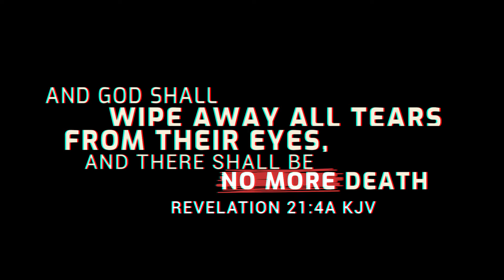Christafari - NO MORE (Official Music Video) Tributo a Ulises de Rescate (Argentina World Cup Win)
Directed by Javier Del Cid
Shot by Javier Del Cid @estudio.cero @javierdelcid
Special FX: Juan Martinez @touchalifemedia @poesiaviva.art
Additional help by Adiel Valle and Deisy Malva.
Drone: Javier Del Cid and Austin Holloway
Television head actors: Austin Holloway, Iris Spence, and Nikita Carter
Featuring:
Ulises Eyherabide, Avion Blackman, Mark Mohr, Fede Eyherabide, Agus Eyherabide, Rescate Marcelo Barrera, Marcelo Tega, Karlos Valle and Ally de Valle (Lion RFC), Juan Martinez
Special thanks to Aviva Argentina and Marcos Spinzi
Filmed in Cipoletti and Buenos Aires, Argentina, as a tribute to our good friend Ulises Eyherabide

Music produced and recorded by Renato Taimes
Vocals: Avion Blackman and Mark Mohr
Vocal coaching and vocal production: Ariel Burelo and Luis Juarez￼

Over 20 years ago, I popped into a studio in Miami with Ulises (Rescate’s lead vocalist) to record the original version of this song. We began a relationship that day that blossomed into a few tours together, (including some shows in Europe and America). At that time, his English was poor, and my Spanish was horrible, so we couldn’t speak with each other much without a translator. But we communicated on a different level musically and spiritually and remained friends until his untimely passing.

While we are deeply saddened after his homegoing, we are encouraged to know that Ulises is undoubtedly with the Lord, and his music and legacy continue.

And with the release of our interpretation of the song, it’s even more roots reggae than before! This revisiting of the original track we sang together over two decades ago is our homage and tribute to a legendary band, an incredibly gifted singer, songwriter, a great father, husband, and good friend.

We just so happened to release the single and start filming the music video when Argentina was dominating the finals of the World Cup in December 2022. A year later, we bring you the finished result thanks to some hard work by special effects artist Juan Martinez and Director Javier Del Cid.

As we release this video, we are currently touring Argentina and once again championing the life and legacy of our good friend Ulises—concert details